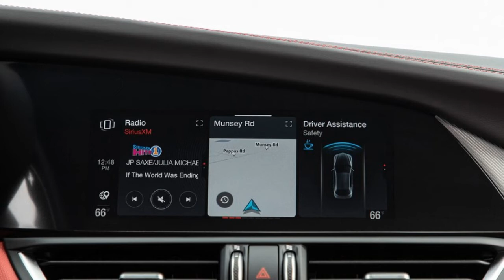Alfa Romeo Giulia